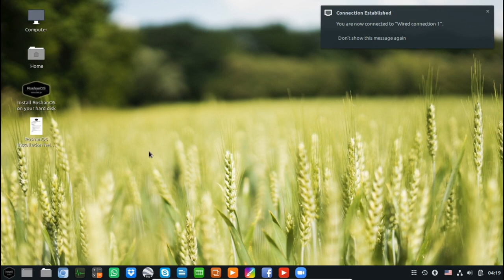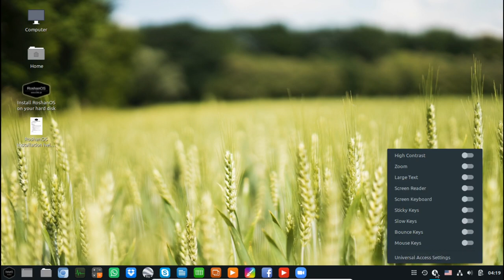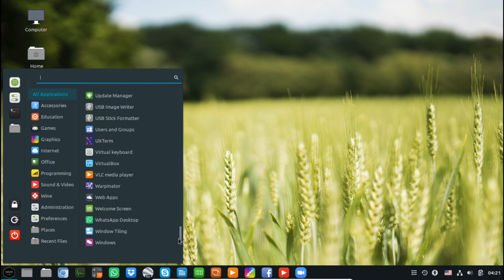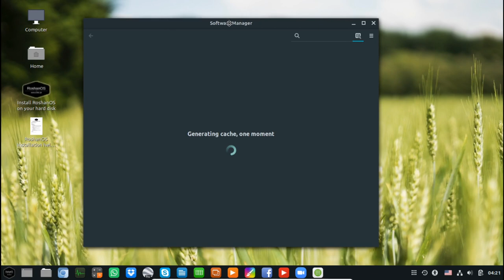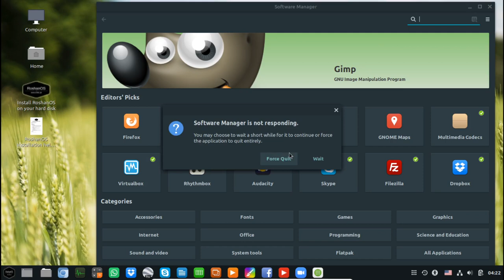RoshanOS 1.0 First Look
Are you looking for an easy switch from Windows to Linux? You may try RoshanOS. Please note RoshanOS 1.1 is also released

RoshanOS is a computer operating system based on Linux with a lot of preinstalled software.

Right click “Refresh” option is added in RoshanOS specially for Windows users 😎

Interesting thing is that after the installation of RoshanOS, you can customize it and create your own distribution easily.

RoshanOS live demo (without download & installation) is available on this
You just need to click “System start” button & allow popup window